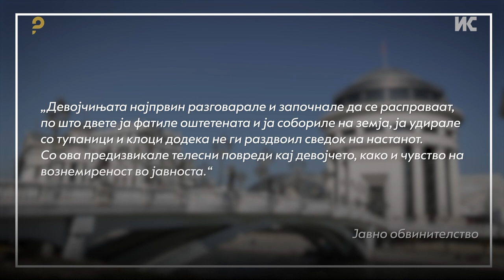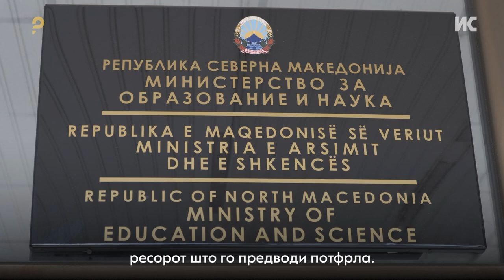Врсничко насилство - многу се зборува, малку се прави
Бројните физички пресметки меѓу малолетници во изминатитот месец се доволни да се вклучи алармот дека има сериозен проблем со булингот. Министерот за образование Јетон Шаќири не чувствува одговорност дека ресорот што го предводи потфрла. Психолозите укажуваат дека родителите можат да забележат дека нешто се случува со детето преку промените во однесувањето.

Прочитај ја целата сторија „Врсничко насилство: Сеопфатна стратегија наместо ад хок мерки“

Новинар: Мартин Пушевски

Сниматели: Слаѓан Милошевски, Наке Батев

Монтажа: Мајда Бошњак Атанасовска